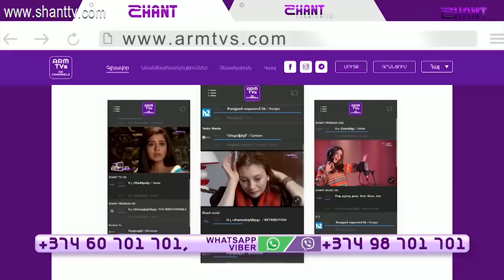Հեռանկար/Herankar-Բագրատ Ասատրյան/Bagrat Asatryan